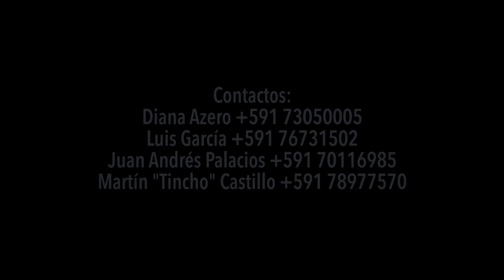CH´UTIS, PROGRAMA 23 DE OCTUBRE DE 2021. PARTE 2